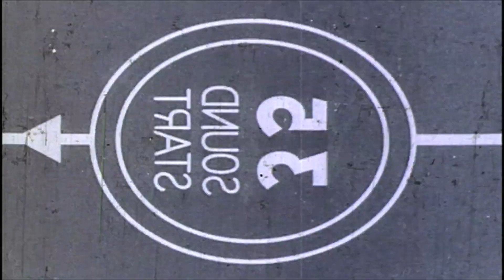Jai Ho - A film on A R Rahman - Trailer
Celebrating the icon of Indian film music – Allah Rakha Rahman. Screened at festivals across Busan, Delhi, Edinburgh, Houston, Madrid, Melbourne, Panaji, Prague, Los Angeles, Lucknow, San Francisco, Stuttgart, Thrissur and Tokyo, among others.

Directed by Umesh Aggarwal | 2015

Umesh Aggarwal has been producing and directing television shows and documentary films for over twenty years. His films have been screened and awarded at various national and international film festivals. Brokering News, his film on paid news, also for PSBT, was awarded the Ramnath Goenka Award for Excellence in Journalism.

Credits
Cinematographers: Alphonse Roy, Vijay Karthik, Anu Gunn, Bipin Anand, Madhav Salunke, U. Shekhar Naidu
Editor: Naveen Samhotra
Sound Designers: K. J. Singh, Vijay Ratham